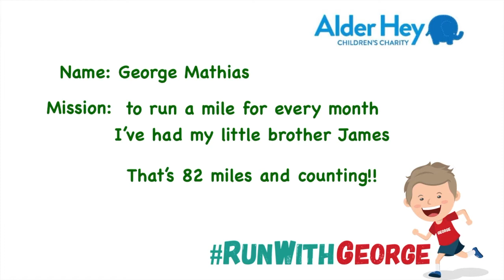Dan Walker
Transfer Deadline Day at the Studios of Football Focus. !!